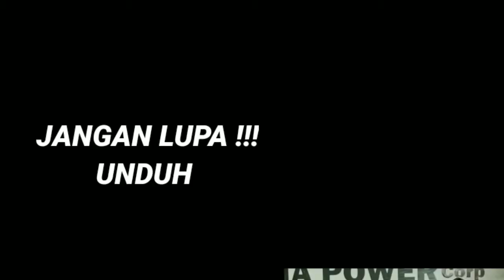Tips & Cara Stel Klep Pada Mobil Suzuki Baleno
Hallo tomolovers
Tetap ikuti protokol kesehatan ya..

Kami akan Tips & Cara Stel Klep Pada Mobil Suzuki Baleno

kira kira kami buat konten apa lagi ya...? bisa langsung komen dibawah ini 😉

Silahkan Tonton sampai selesai

 Nyalakan lonceng untuk notifikasi video terbaru langsung dari HP anda🤗
Bisa